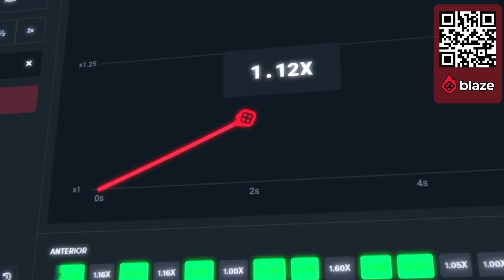ESCONDE-ESCONDE NO MAIOR AEROPORTO DO BRASIL! ‹ JonVlogs ›